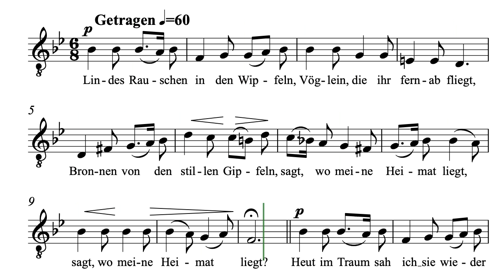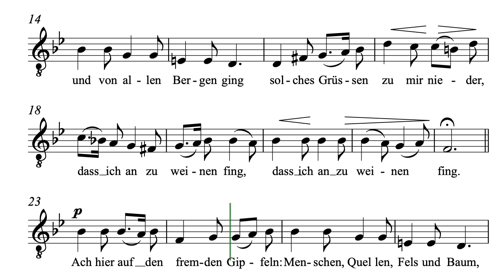Erinnerung - Huber - Tenor2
Erinnerung - TTBB
Paul Huber (Eichendorff)
Lieder im Volkston für Männerchor
Tenor 2